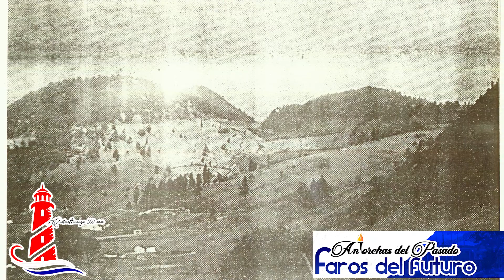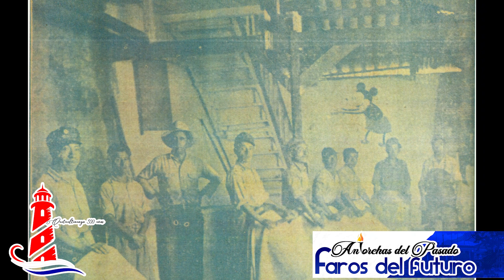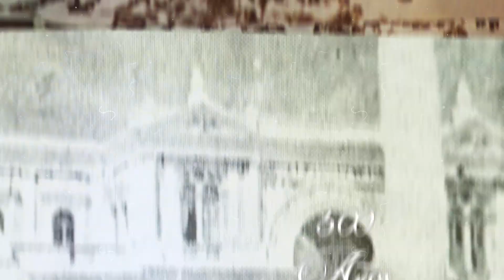Antorchas del pasado, Faros del futuro | Invitado Lic. Julio Lima | Programa 7